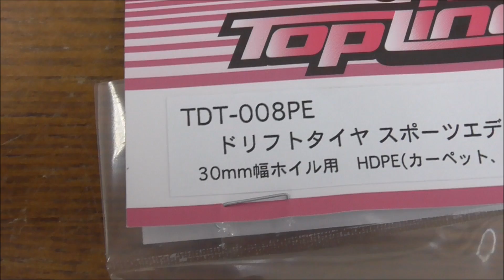まるちゃん の 2WD DRIFT ＳＡＫＵＲＡ Ｄ5 30ｍｍ リアタイヤでより安定＆走行動画 ＲＷＤ ＤＲＩＦＴ ＲＣ